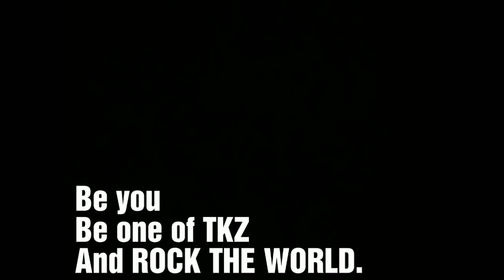ഓരോ thug നും ഓരോ കയ്പ്പകക BIGG BOSS MALAYALAM THUGLIFE 😎 | sour challenge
If you own the video don't COPYSTRIKE Just Put a Comment.